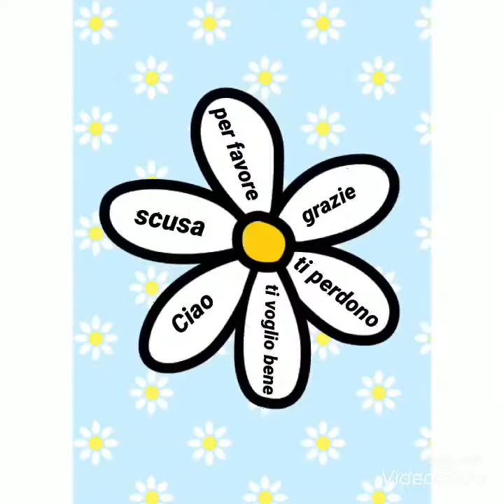MARCHESINI SEZ B